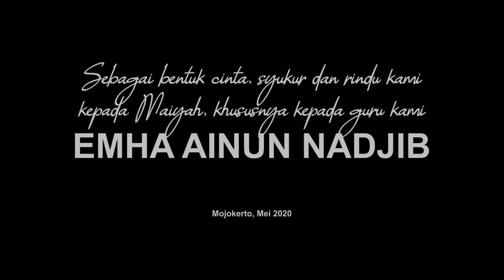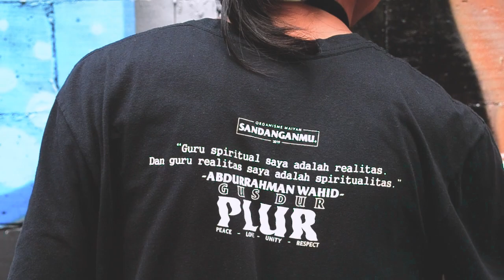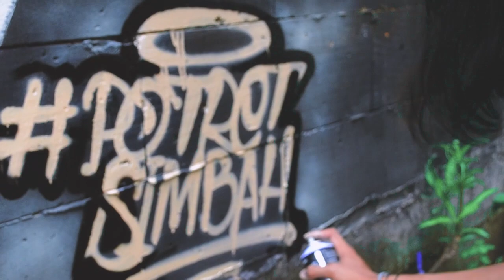67 Tahun Cak Nun - Mural Portrait 2020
Sebagai bentuk cinta, syukur dan rindu saya kepada Maiyah, khususnya kepada Simbah guru Muhammad Ainun Nadjib yang menginjak usia 67 tahun di 27 Mei kemarin. Saya buat lukisan dinding portrait beliau dan sajian video sederhana ini sebagai rasa terimakasih saya kepada seluruh marja' Maiyah dan teman-teman penggiat Maiyah atas ilmu serta kemesraan  yang ada didalamnya. Terimakasih Maiyah. Terimakasih Simbah.